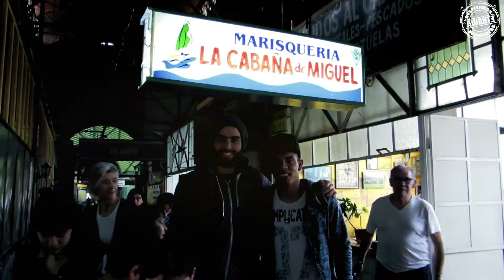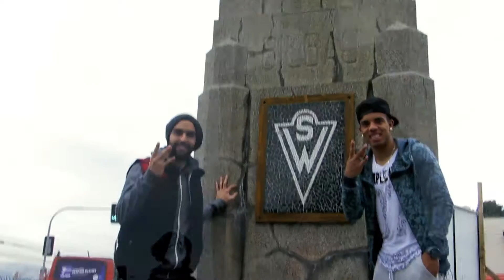TOUR AWANTE - RODRIGO PASTORINI Y DAVID TERANS